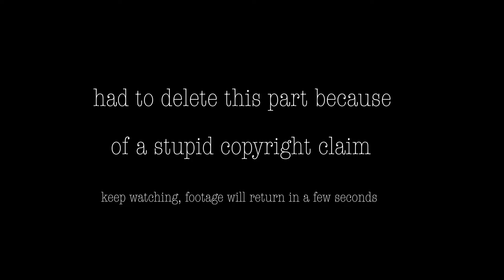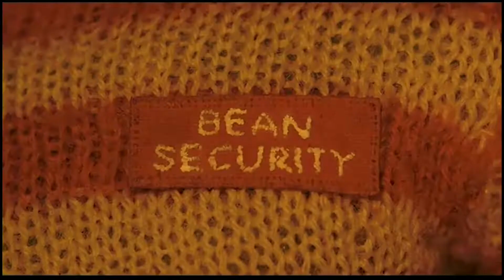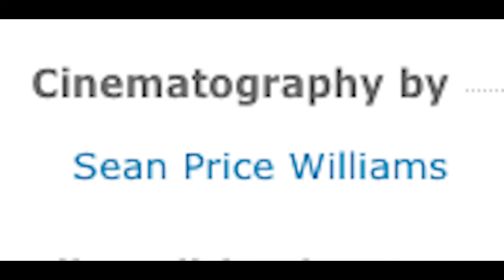My Favourite Films - Mr Kraps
== Links ==

== Songs ==